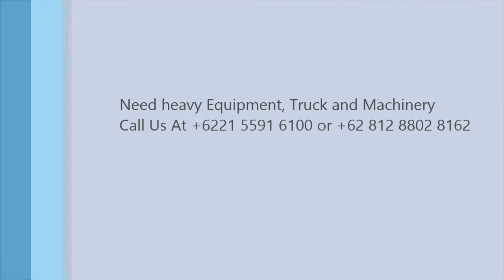Jakarta Auctions - unloading cargo containers using the Tadano ATF70 All Terrain crane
Jakarta Auctions - bongkar muatan kontainer dengan menggunakan Tadano ATF70 All Terrain crane

WARNING!!!
No TV Broadcast!!!